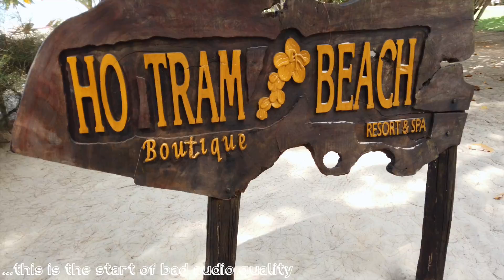VIETNAM 2019: HO TRAM BEACH BOUTIQUE RESORT AND SPA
Hello everyone and welcome to another vlog.
Come and join me as we explore and make the most of my stay here at Ho Tram Beach Boutique Resort and Spa.
This resort is situated about 125 kilometers southeast of Saigon. It's quite an effort to get here but I must say that it’s all worth it.

I would like to believe that this is an exclusive beach resort as everything you is inside the premise.

My only regret is that I should have stayed a little longer lolz.

Love,
E

Check me out and let us be friends!